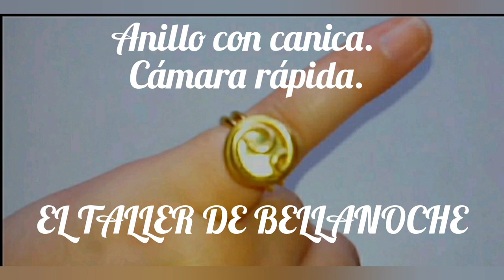ANILLO CON CANICA. A Cámara rápida.